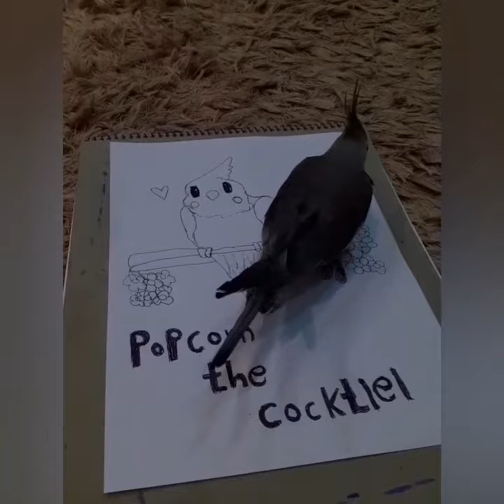تلوين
LET'S COLOR WITH POPCORN 🤩👍